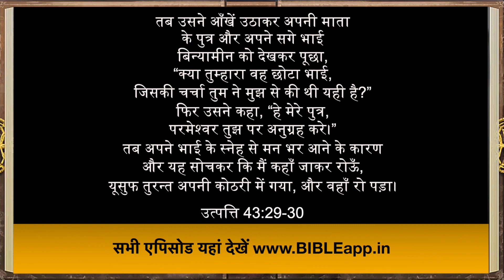iBible | Episode 36: The Feast [Hindi] [RevelationMedia]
Watch as the story of Joseph from Genesis chapter 43 comes to life in iBIBLE—the world’s first visual and interactive Bible. Featured in the 36th episode of iBIBLE is the story of Joseph’s brothers returning to Egypt with Benjamin. Joseph is overcome with emotion when he sees his brother Benjamin, so he weeps. He holds a feast for his brothers, and Benjamin receives the largest portion. Study the Bible and enjoy the narrative presentation of God’s Word with iBIBLE.